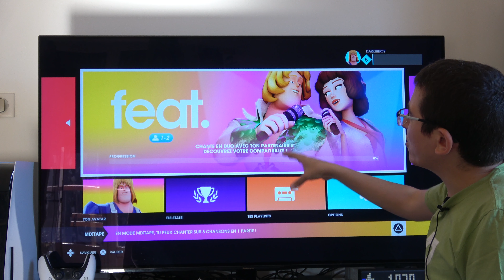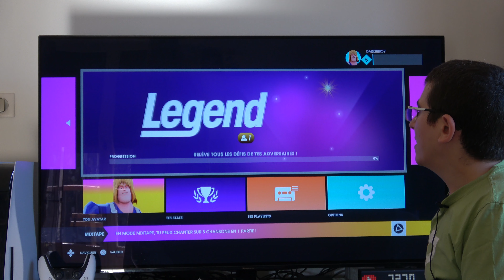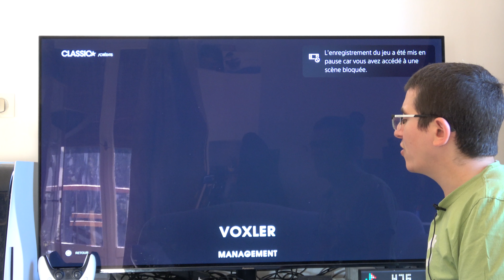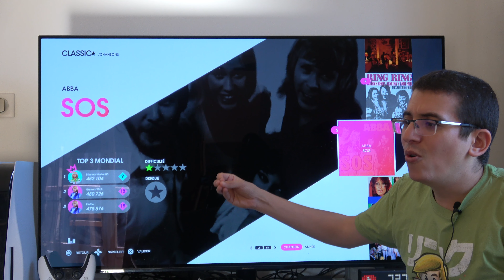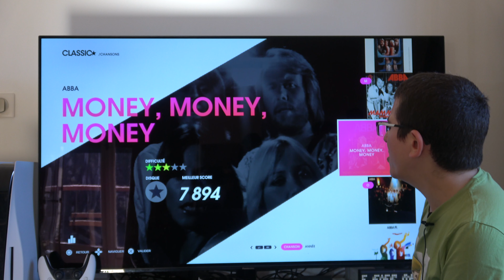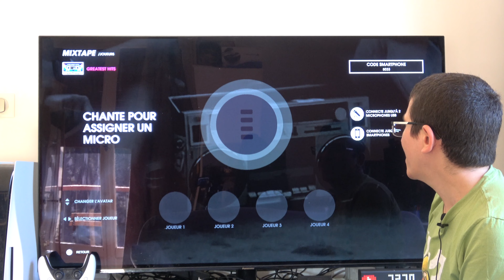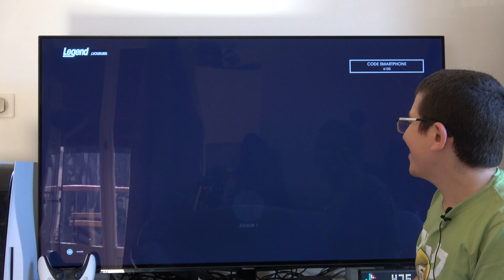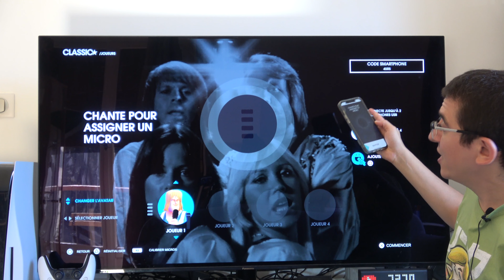[TEST 4K/REVIEW] Let's Sing Presents ABBA sur Switch, PS5, XBOX, SWITCH 🎤⭐️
➡️Lien d'achat Amazon
Interprétez les classiques de ABBA avec vos amis !  Nou vous proposons de découvrir le jeu via notre test-vidéo !